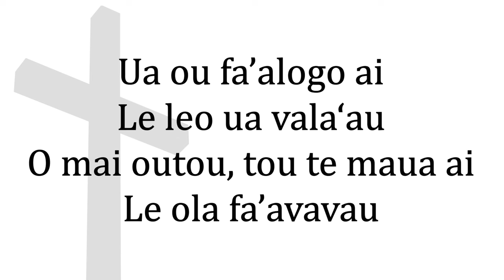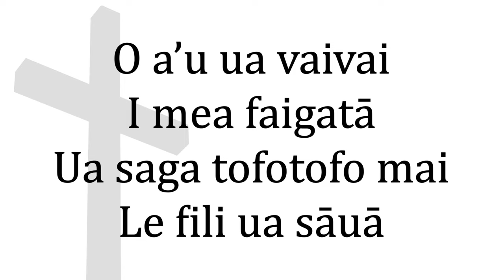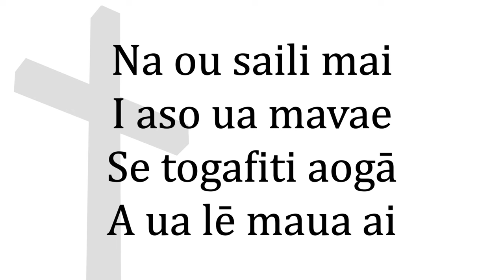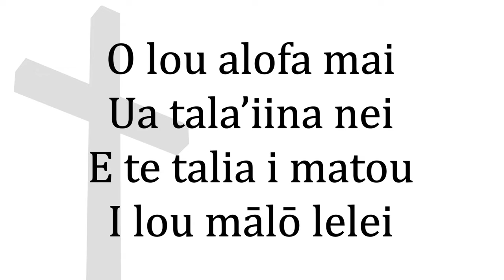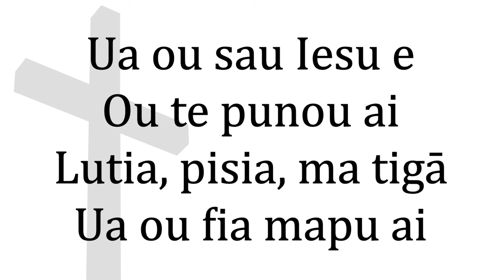Pese Lotu – Metotisi Pese 73 – Ua ou fa'alogo ai (Piano Instrumental)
Composer: Lewis Hartsough,  (Tune:  I hear Thy welcome voice)
Lyrics: Tusi Pese a le Metotisi - Pese 73
Notes: Published in "O le Tusi Pese a le Metotisi” [Red Hymnal] - Pese 73.

*𝗙𝗔’𝗔𝗦𝗜𝗟𝗔𝗦𝗜𝗟𝗔𝗚𝗔 𝗧𝗔̄𝗨𝗔 – 𝗜𝗠𝗣𝗢𝗥𝗧𝗔𝗡𝗧 𝗠𝗘𝗦𝗦𝗔𝗚𝗘*
No part of our Tehillah Blessing videos can be reproduced or modified as your own work.